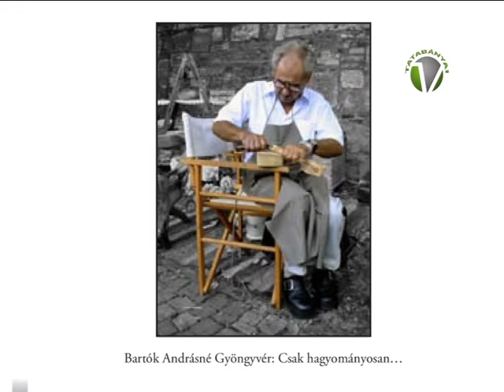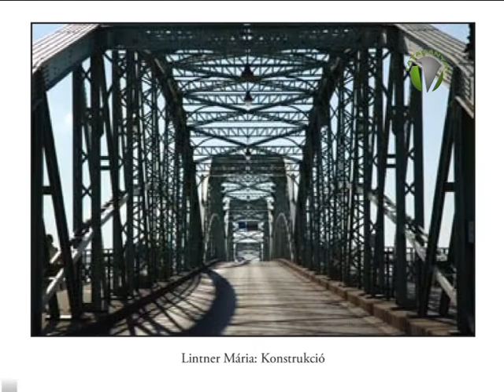V. Komárom-Esztergom Megyei Fotópályázat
2014. augusztus 1-jéig nevezhetnek mindazok, akik szeretnének részt venni a Nemzeti Művelődési Intézet és a Féja Géza Közösségi Ház együttműködésében szervezett V. Komárom-Esztergom Megyei Fotópályázaton.